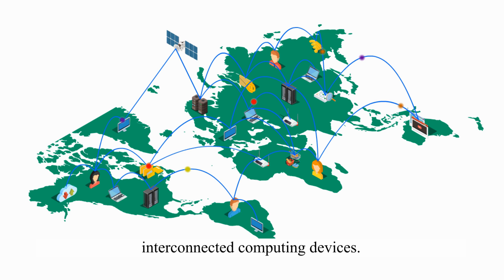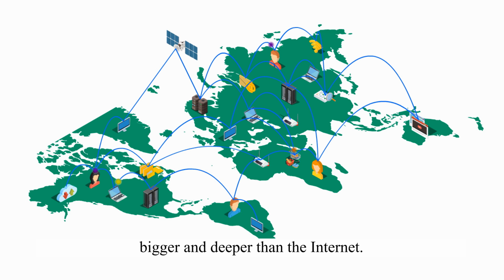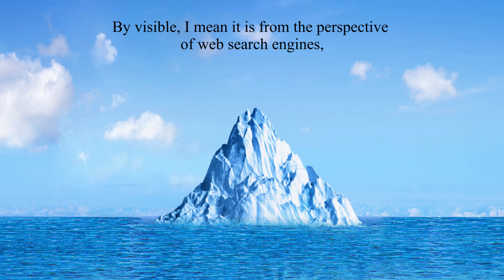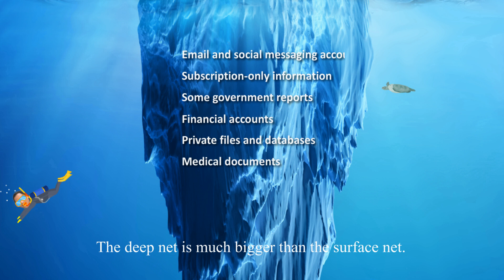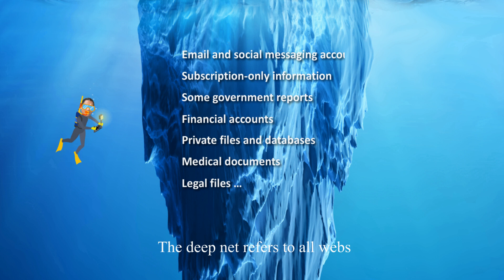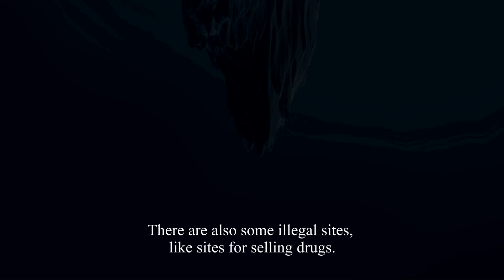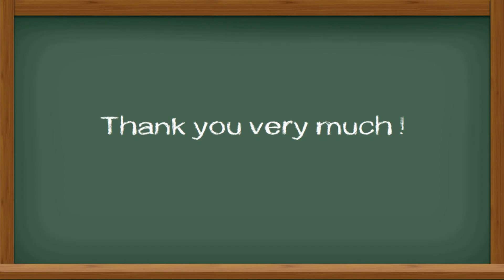Surface net, Deep net, and darknet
Every bit helps—whether it’s $15, $10, or even $5.

We use the Internet every day.  For many users, the Internet is Google while for many others, the Internet is social media. To my wife, the Internet is online shopping.

However, the Internet is more than what we have experienced. The Internet is a global system of interconnected computing devices. It is the network of networks.

The Internet not only includes webs, the World Wide Web, but also includes email and messaging services, telephony, file-sharing systems, streaming media services, games, and many more. It is beyond what any search engine can reach.

Today my topic is three layers of the Internet: Surface net, Deep net, and Darknet.